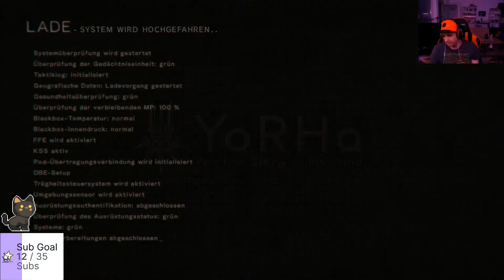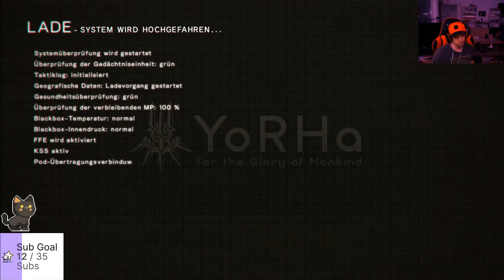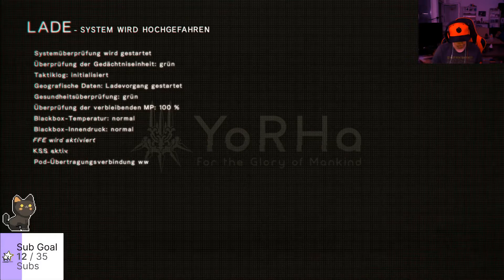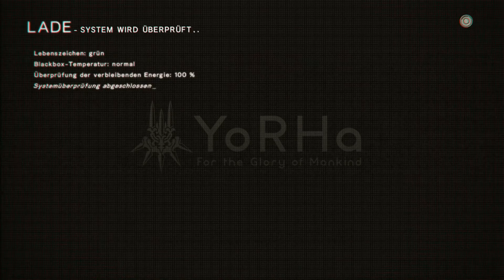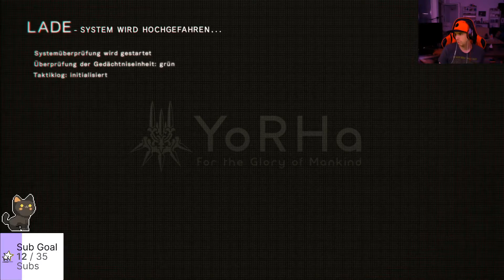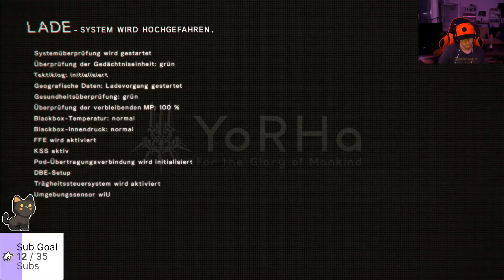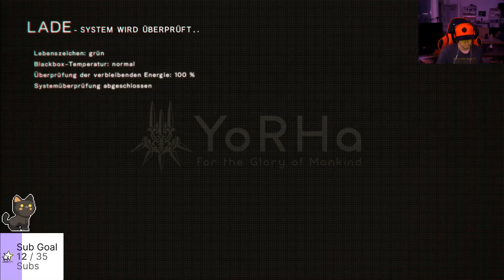Let`s Play Nier Automata #34 Pascals dorf wird angegriffen